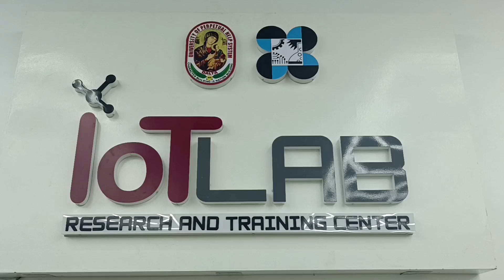IoT Bootcamp Recap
🚀 Get ready to shape the future – together! 🚀🔗🌌
See a recap of Acube Technologies powered by ANTT Robotics' IoT Bootcamp last weekend, August 5th, 2023.
📍 Location: UPHSD, Molino Campus, Manila, Philippines 😁

Acube Technologies will be running another bootcamp this weekend, August 12th, and the final day will be on August 19th.

🔑 Don't Miss Out on the Future!

The Internet of Things is transforming industries and revolutionizing the way we live and work. By joining our IoT Bootcamp, workshops, and competitions, you're investing in a future filled with endless possibilities.

🌄🌍 Ready to be a part of the IoT revolution? Want to use our schoolofiot kits in your academic institution?